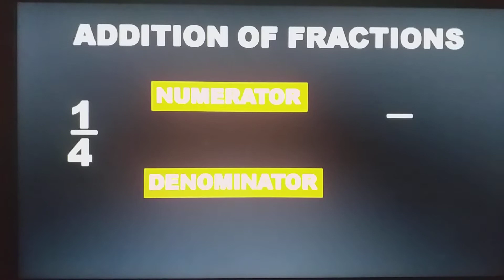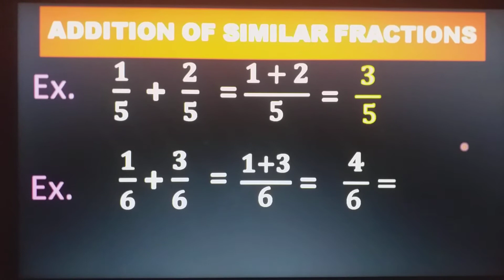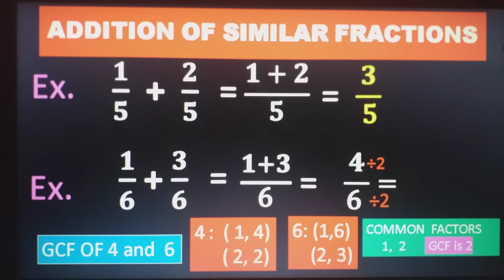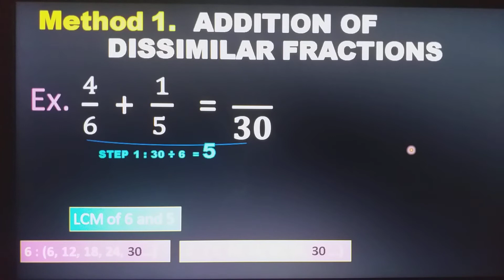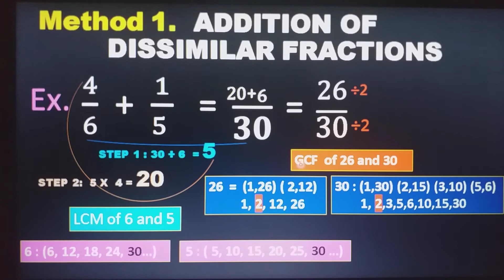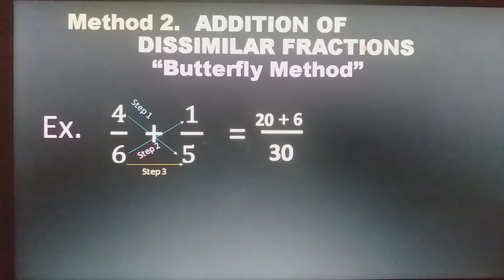ADDITION OF FRACTIONS (TAGALOG: For Grade 6 Mathematics)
Matututunan nyo kung paano mag add ng similar at dissimilar fractions at ang dalawang paraan ng pagadd ng dissimilar fractions